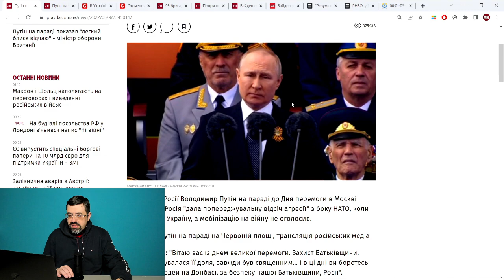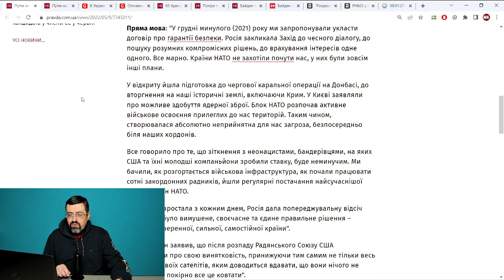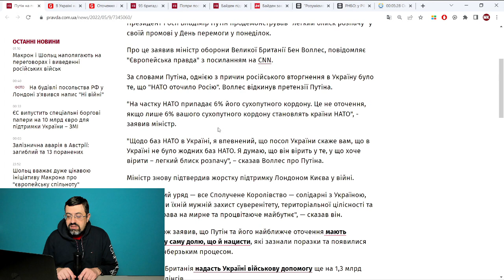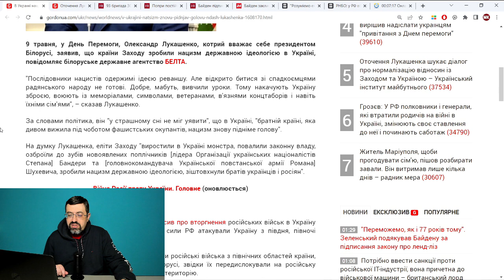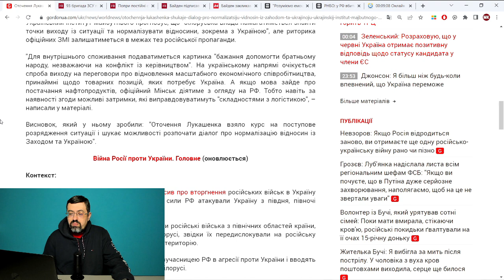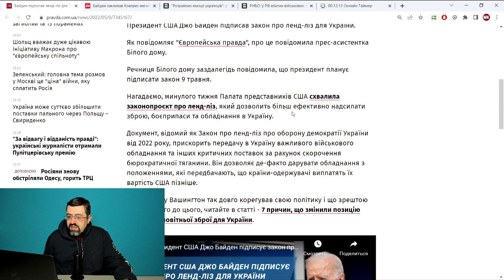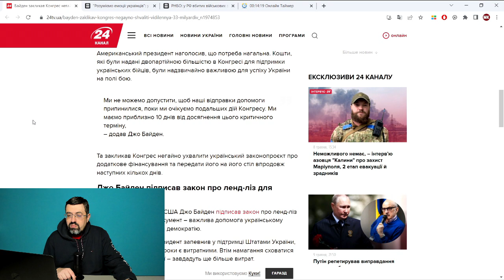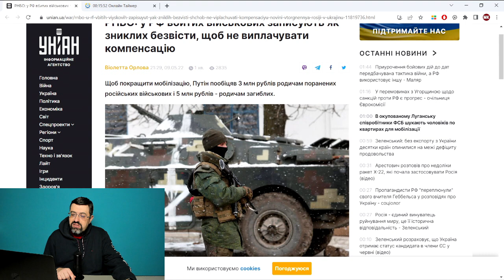Беззубе звернення Путіна на 9 травня. Путін та Лукашенко шукають миру із-за провалів в Україні.